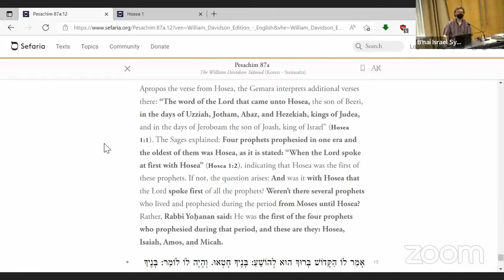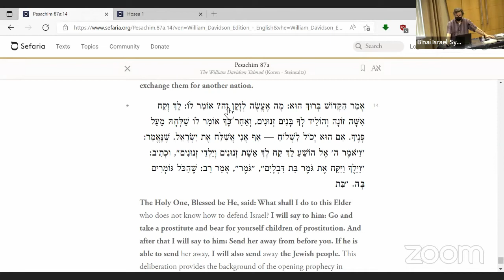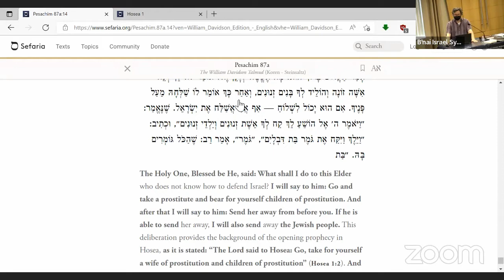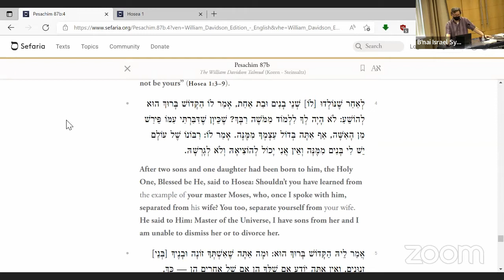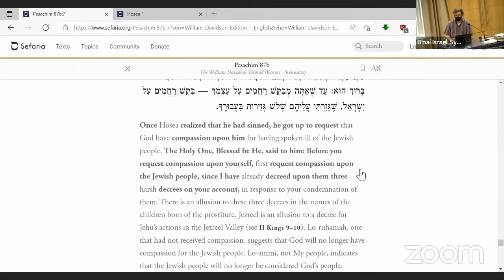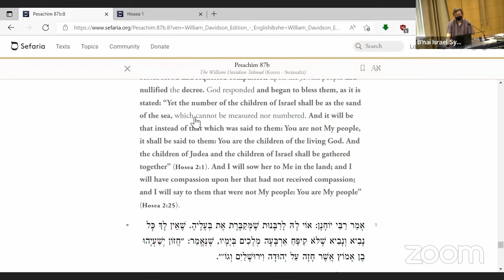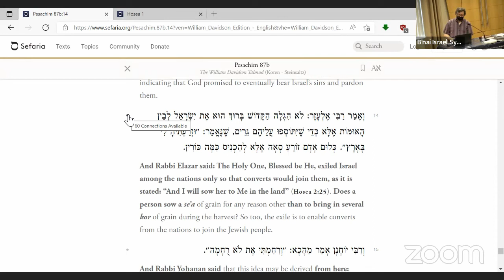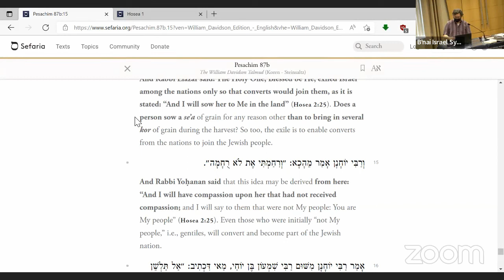The Jewish People Are Like Seeds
The Rabbis in the Talmud (Pesachim 87b) explain the wisdom of the book of Hosea. The Jewish people's marriage with God is eternal, God's anger is always tempered by mercy, and the Jewish project at its heart is to bring the wisdom and power of Judaism to the wider world.

Rabbi Michael Gilboa of B'nai Israel Synagogue in West Bloomfield, Michigan offers this special teaching.